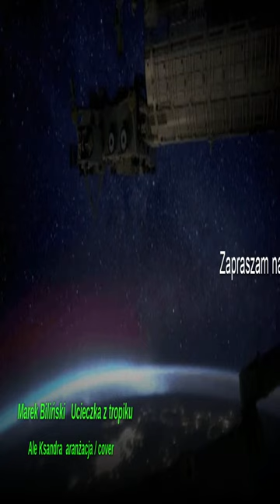Marek Biliński Ucieczka z tropiku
Całe nagranie